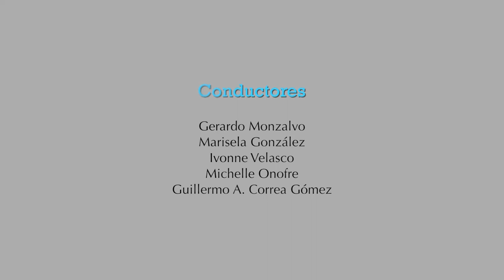Voz Es...La Crianza de los Hijos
Los estilos de crianza van a marcar las primeras relaciones de los niños con sus padres. Destacamos la importancia de la sincronía entre las necesidades del hijo y de los padres, si ésta no es adecuada se produce un desajuste en las interacciones y como consecuencia la aparición de trastornos en el desarrollo. Para comprender los antecedentes o los factores que determinan los estilos de crianza, hay que tener en cuenta la eficacia de los diversos tipos de disciplina, las características del niño y de los padres, así como la interacción entre ambos.
Francisco Sánchez Michaca
Psicólogo